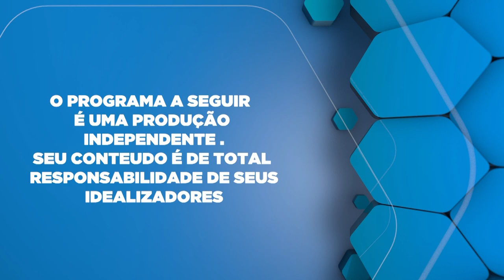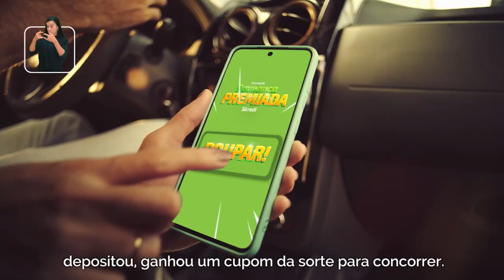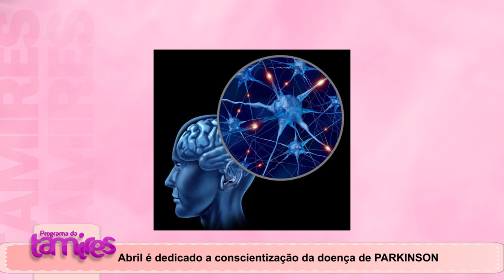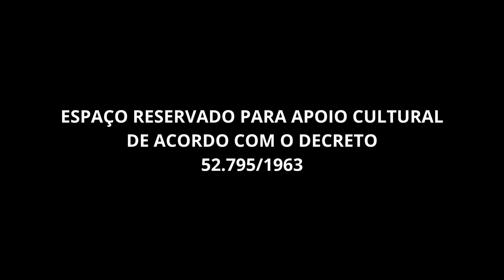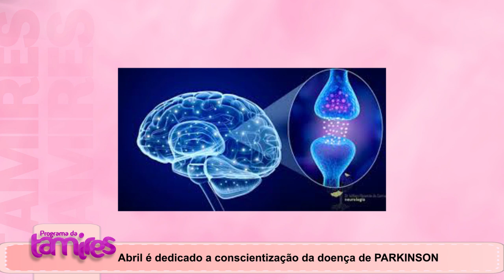Vivendo com Parkinson: Estratégias para uma Vida Melhor.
Mauro Sérgio portador da doença de Parkinson e falando sobre este assunto teremos também Izabella Zafanelli Fisioterapeuta e Dra.Sandriani Posseti Neurologista.
Descubra os desafios enfrentados por pessoas com Parkinson e como a conscientização pode fazer a diferença. Explore histórias de coragem, mitos comuns e estratégias para uma vida melhor. Junte-se à conversa sobre inovações no tratamento e apoio à comunidade.